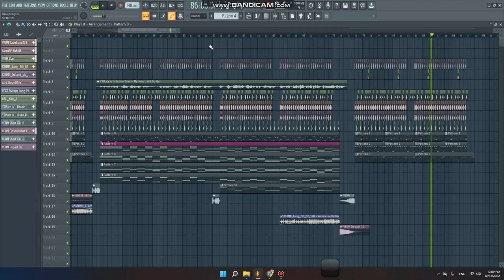Celin Dion - My Heart Will go on Remix 2022 | Aarnon Remix - new FLP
Don't have owner ??
need chat mk: Aarnon Pro
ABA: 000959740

Title:
Prod:
Requster:
Request Song Inbox:$$